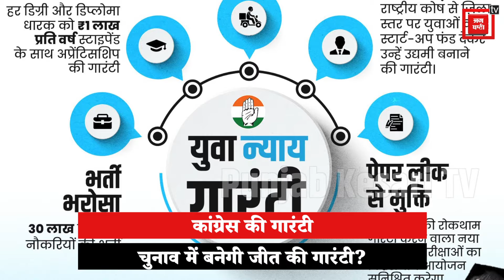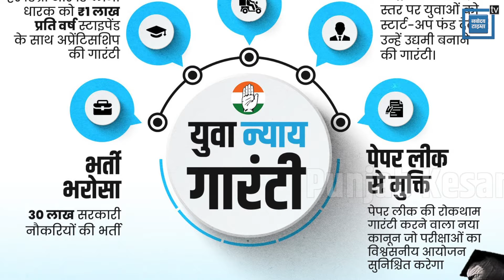Congress की गारंटी या ‘Modi Ka Pariwar’ जनता किस पर लगाएगी मुहर? | Lok Sabha Election | INDIA Vs NDA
लोकसभा चुनाव का ऐलान कभी भी हो सकता है... राजनीतिक दल तैयारियों में जुट गए हैं. सत्तारूढ़ बीजेपी हो या फिर विपक्ष... हर कोई चुनावी मोड में नजर आ रहा है. बीते 55 दिन से भारत जोड़ो न्याय यात्रा निकाल रहे राहुल गांधी चुनाव से ठीक पहले युवाओं के लिए बड़ा ऐलान किया है...